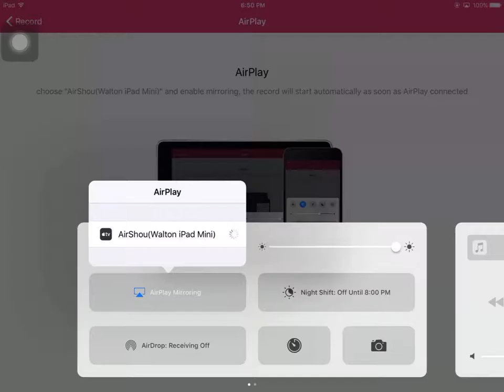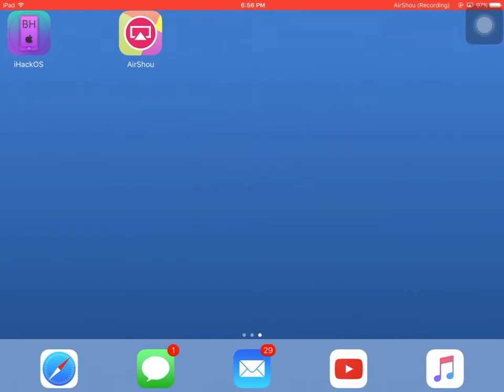Clash of Clans Episode 2